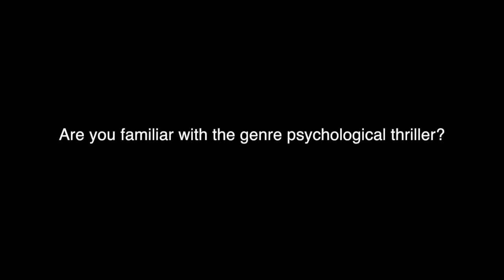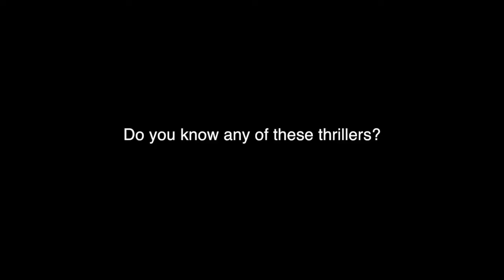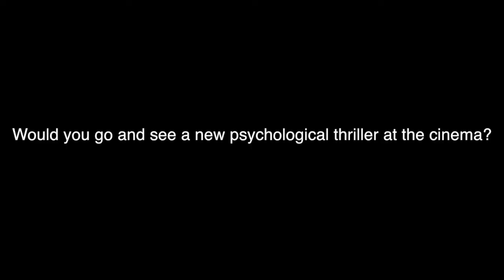VOX POPS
We asked different people how they felt about film and the genre psychological thriller.